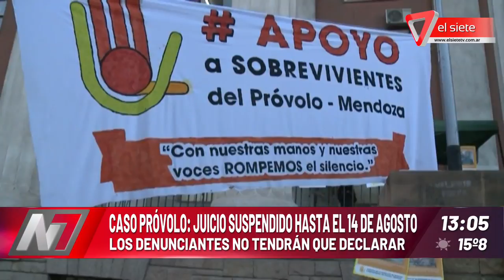Caso Próvolo: Juicio suspendido hasta el 14 de agosto